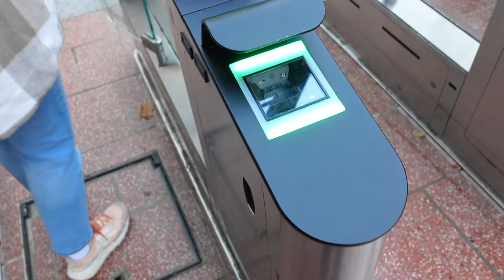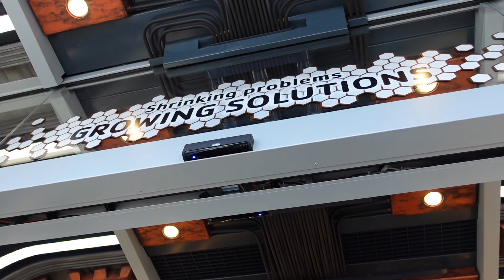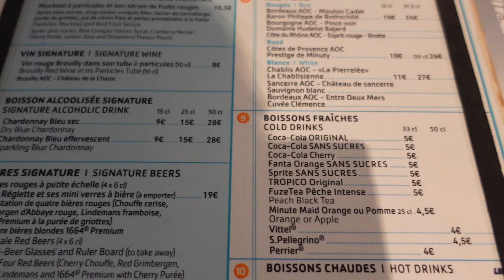CHRISTMAS AT DISNEYLAND PARIS! MEETING WINNIE THE POOH & PYM KITCHEN! Disneyland Paris Vlog 7 NOV'23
Hi everyone!

Welcome back to vlog 7 in the Disneyland Paris series! Christmas has arrived at Disneyland Paris!

xxxx

EQUIPMENT LINKS